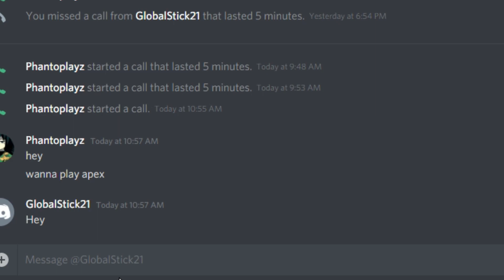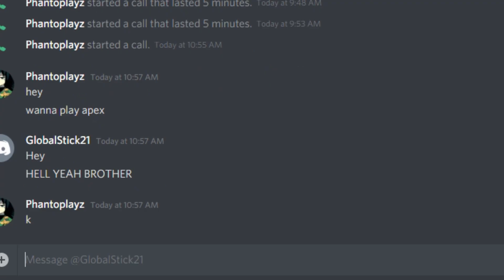The Old Ways.exe| Apex.exe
Hey guys, hope you enjoyed! I spent 10 hours on this and it took a lot of time. i will be making more videos like this from now on.